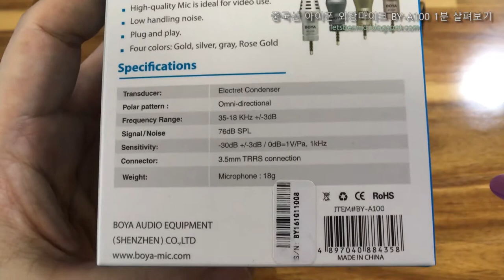스마트폰 외부(추가)마이크 BOYA BY-A100 1분 살펴보기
무지향성이므로, 요즘 많이들 촬영하는 환경음과 음성용에 가깝습니다.